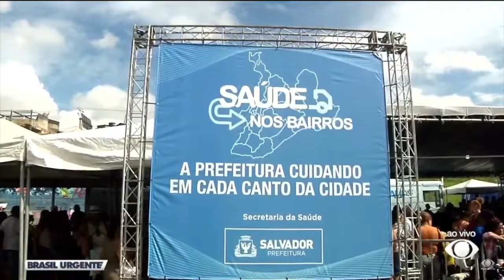Prefeitura de Salvador leva mutirão de saúde em Cajazeiras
Mutirão Saúde nos Bairros da Prefeitura de Salvador leva exames como mamografia e ultrassom, além de exames laboratoriais, para mais perto da população. Também é possível se vacinar no mutirão.